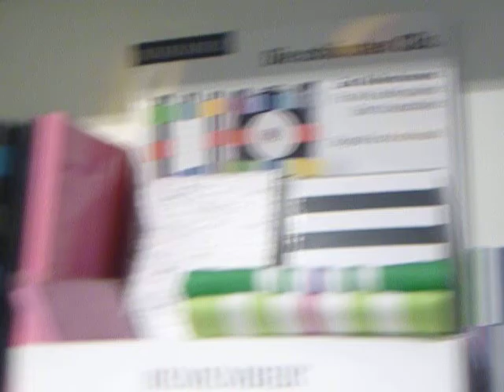BUM – Őszi Tematikus Séták Bartók Béla Boulevard - Palmetta Design … 15.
Budapest, XI. kerületben, a Bartók Béla "Boulevardon" sétáltunk, ahol minden háznak története van, ha a házak mesélni tudnának. De megtette helyettük profi idegenvezetőnk Péter Szilvia, aki lelkesen avatott be minket a Bartók Béla út történetébe, amelyet híres költőnk Kosztolányi Dezső, aki barátaival sokat tartózkodott a Hadik Vendéglőben, lágymányosi pampának keresztelt el. A séta nem volt öncélú, a Budapesti Kereskedelmi és Iparkamara elhivatott a vállalkozások segítése és támogatása mellett, ezért is hozta létre a BUM – Bevásárló és Tematikus utcák Nonprofit Kft.-t, amely idén már több alkalommal szervezett történelmi sétákat. Most októberben a Bartók Béla úti programon vettünk részt.

A találkozás Budapesten, a XI. Gellért téri Kútháznál volt, ahol Antal Attila a BUM Nonprofit Kft. ügyvezető igazgatója köszöntött minket, majd átadott az idegenvezetőnknek. A Szent Gellért tértől a Gárdonyi térig végig a Bartók Béla úton haladtunk. A sétán megtudtuk, hogyan alakult ki a Gellért rakpart és a Szent Gellért tér mai arculata. Továbbá hogyan jött létre Lágymányos és egyetemi campusa, hogyan épült ki fő útvonala, a Bartók Béla út. Kik tervezték az útvonal százéves, a két világháború között emelt házait, kik lettek lakói, vendégei.

Az útvonal: Bartók Béla út 1. szám - Gebauer kávéház, majd Szeged Vendéglő. A Vino Piano 8. sz (1910. Jánszky Béla építette). Bor és Kézműves Üzlet - Műhely Galéria. A 9. sz. Gottier Café. A 14. sz. (1903. Vágó László és József építette). A 15. sz. (1905. Siegel Albin építette) Huszka Jenő, Kosztolányi, Ottlik Géza emléke. A Vadász Cukrászda 15/b. A 17-19 sz. Szt. Imre kollégium (1915-16, Aigner Sándor építette). A 18. sz. 21.sz. bérházak (1906, Hubert József építette). A 22.sz.épülettömb. Új Otthon Társasház Szövetkezet bérháza (1927, id. Fischer J. építette) A 24-26. sz. Hadik laktanya -25. sz. Faur Zsófi Galéria. A 27. sz. Gárdonyi Géza Általános Iskola (1870) A 29 sz. Almásy László lakása, Iszlám Egyház Darusszalám mecset, Kelet Kávézó és Galéria. A Bartók 30./sz. Bertalan L. u. 21. sz. (Martonosi Baráth Lajos építette). A 30. sz. Palmetta Design. A 31. sz. Csonka János Emlékmúzeum (1907 Fischer és Detoma építette). A 33. sz. Zipernowsky Ház (1906, Fischer és Detoma építette). A Gárdonyi tér: Horvay János Gárdonyi-szobra (1933). A 36-38.sz. Csontváry műteremlakása. Ott van Gerlóczy Gedeon emléktáblája. A 36. sz. Hadik, a "lágymányosi pampák" kávéháza, a Szatyor bár és Galéria. A 40. sz. Lechner Gyula háza (1098-99, Lechner Ödön építette.). A 46. sz. Gross Arnold Galéria. Az 50. sz. (1914-15, Málnai Béla építette). Szó esett még a Tranzit Art Caferól (Bukarest u. 11.) és az Újbuda Borhálóról (Fadrusz utca 5.).

A séta időtartama 2 óra volt, majd vendégül látott a Hadik kávéház, ahol fogadott minket Faur Zsófia a Kult11 elnöke, aki bemutatta az egyesületet. Juhász Anna kulturális menedzsertől megtudtuk, két évvel ezelőtt irodalmi szalont indított a Hadik Kávéházban. Egy kóstoló falattal és egy korty borral fejeződött be a tartalmas program, amelyet szívből ajánlunk mindenkinek figyelmébe, mert a séta folytatódik . ..

A BUM tag szervezetei: Broadway Egyesület - Liszt Ferenc tér; Falk Art Fórum - Falk Miksa utca; Fashion Street - Deák Ferenc utca; Királyutca-Designutca Klaszter - Király utca; KultUnio Klaszter - KultUnio Negyed; Kulturális Tizenegy Egyesület - Bartók Béla út; Palota Piknik Egyesület - Mikszáth tér és Krúdy Gyula utca; Pozsonyi Piknik Egyesület - Pozsonyi út és környéke; Ráday Soho Egyesület - Ráday utca; Váci utca Bevásárlónegyed - Váci utca és környéke.